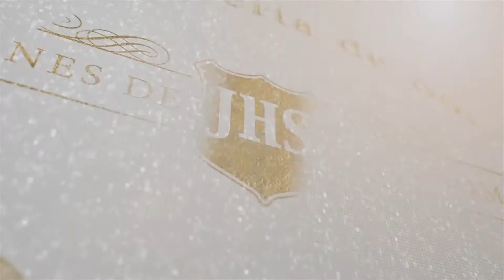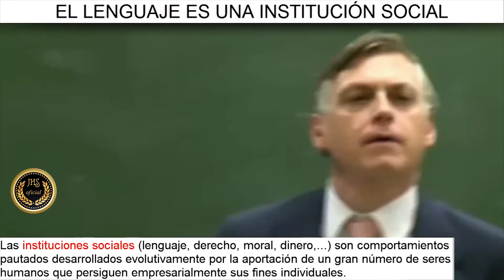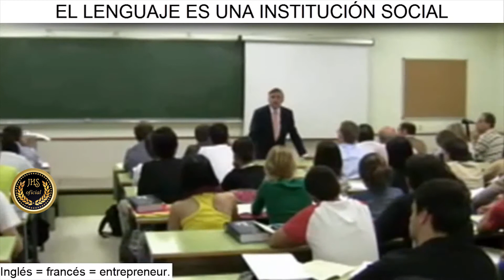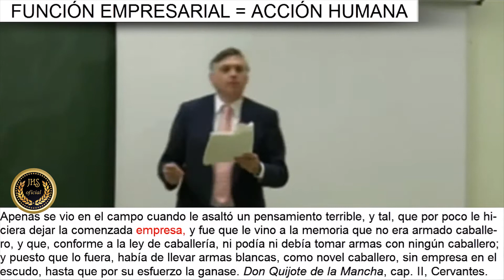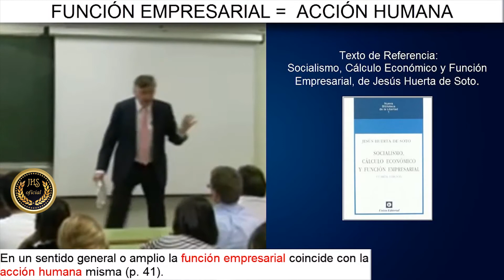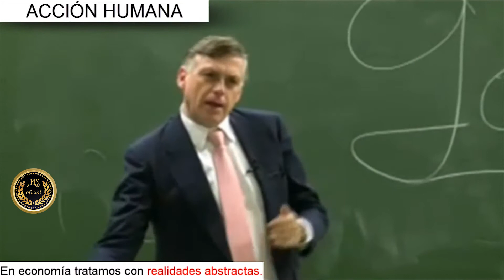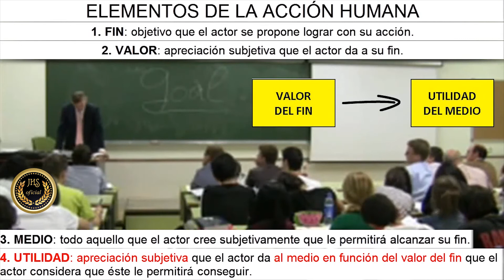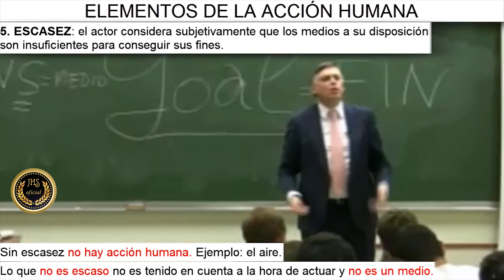JHS Oficial - Lecciones de Economía (DÍA 2)